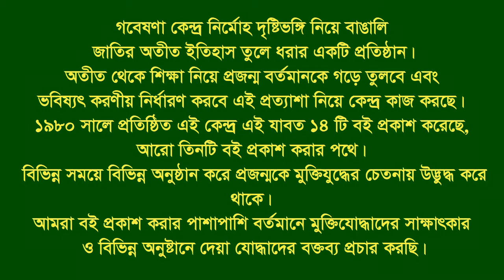Interview of Md Saidul Hoque।।Companigonj।। Noakhali।।F Fighter।।2nd Bengal